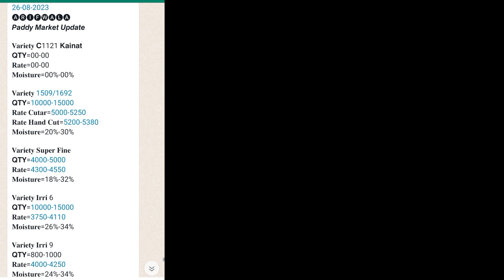kapas ka rate |munji ka rate today|gandam rate today| Makki rate today